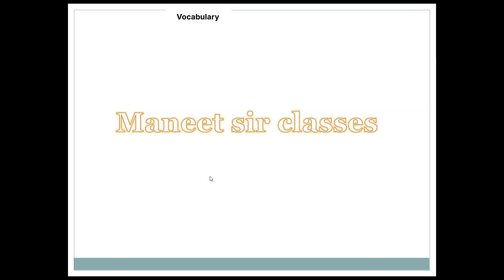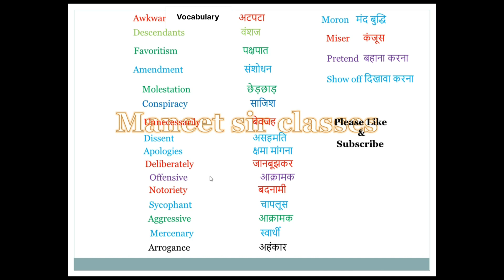#20 NEW VOCABULARY WORDS # BUILD YOUR KNOWLEDGE # GAIN VOCABULARY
#20 NEW VOCABULARY WORDS # BUILD YOUR KNOWLEDGE # GAIN VOCABULARY @maneetsirclasses